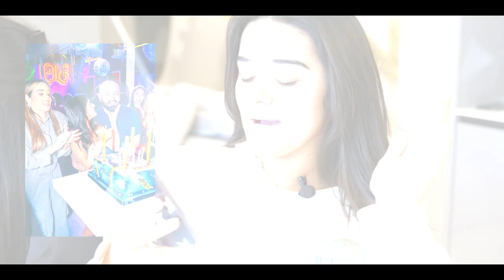mi fiesta de cumpleaños (making of) | empi's 16th | vlog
Como ya es tradición en este canal, come with me in this special day.

Esta vez es un poco diferente al año pasado. Les hice un pequeño vlog donde me verán en pantuflas, en mi casa, terminando cada uno de los preparativos ✨

Les muestro un poco sobre cómo hicimos el montaje de luces y decoración, además de mi proceso de makeup & hair styling. Conocerán a mis planners y cómo armamos el concepto de mi fiesta de cumpleaños desde el principio.

Gracias a todos los que hicieron este día realidad y gracias a ustedes por haber formado parte de este último año.

Makeup Artist: @wilannymeza_mua
Decorador: @jrambientes
Planner: @rosalindalabrador @rafaalvarado
Dj: @chatogez